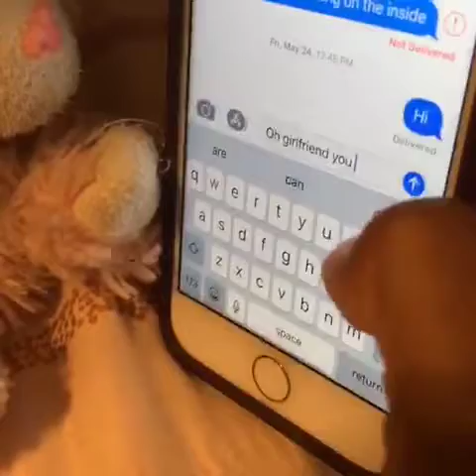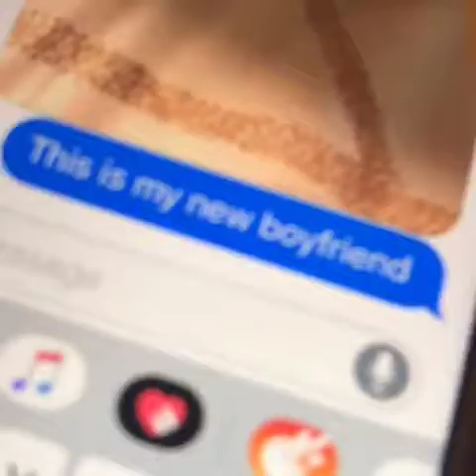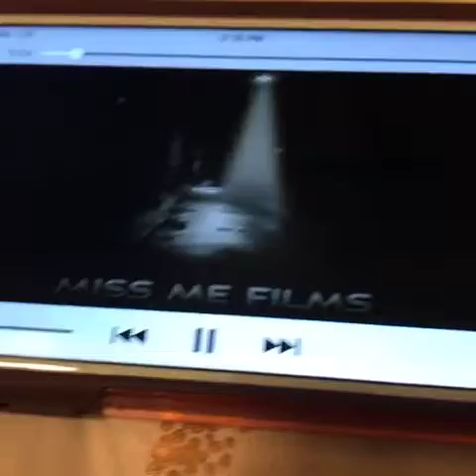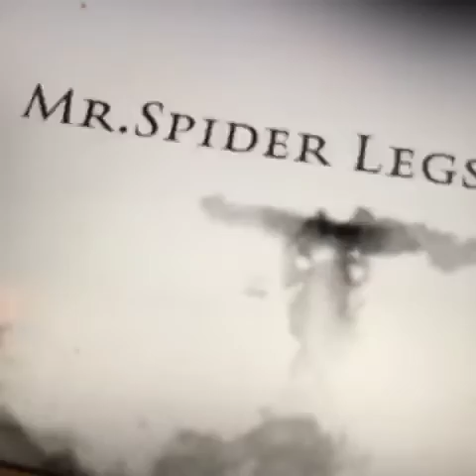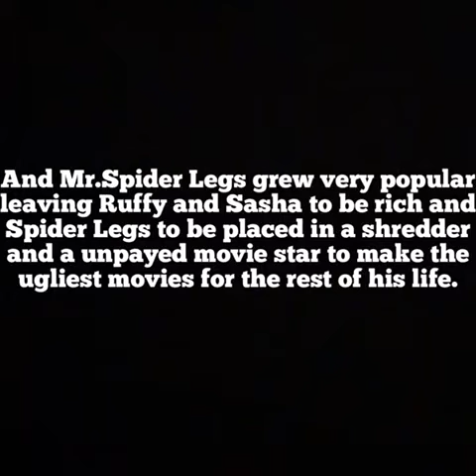Ben and George Ep4: MrSpider Legs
Mr.Banana/ The pyhco Monkey has a brother Spider Legs. But when Spider Legs and Pop try to be popular they become trash. Visit my TikTok jamming jelly